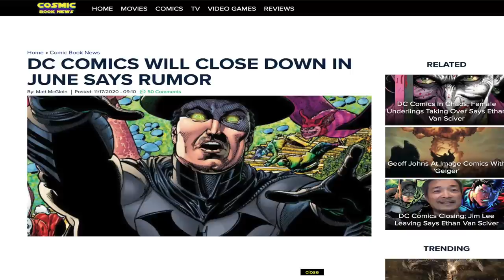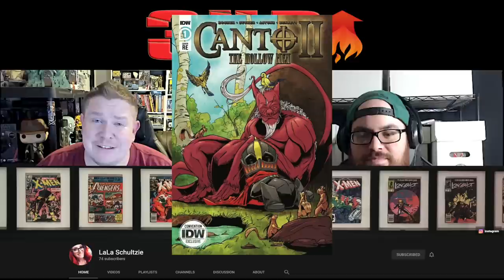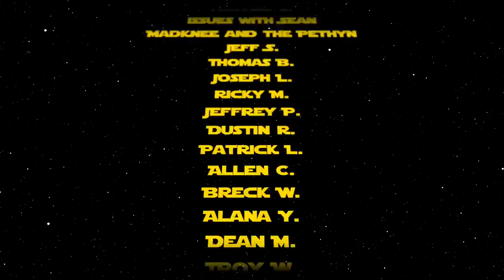Comic Book Market Trends for November 18, 2020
This week we talk Ahsoka Tano, Gwenpool, Canto II Variants, and more